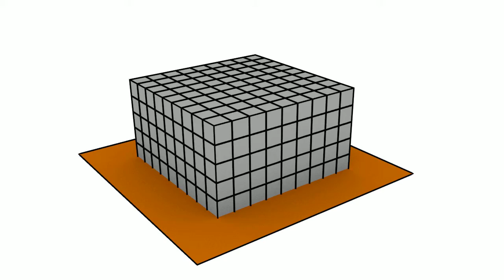Prueba de fisica y Freestyle en Blender 2.69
Este test que e hecho con Blender 2.69 con Freestyle y Fisicas.